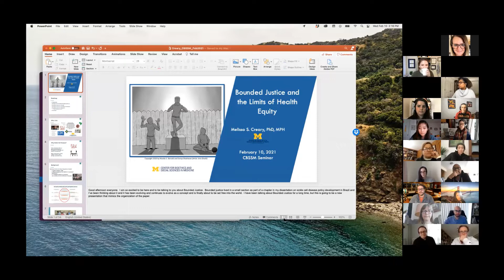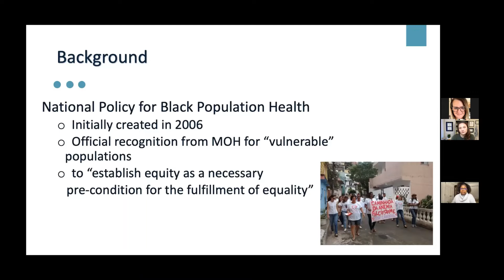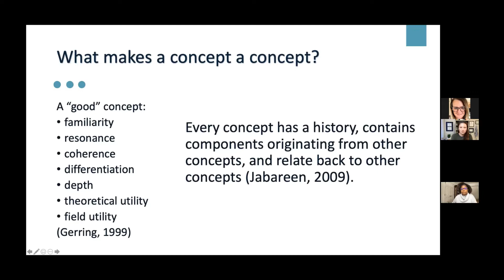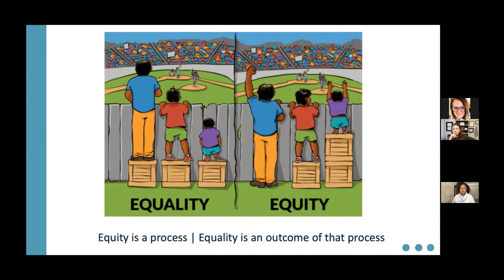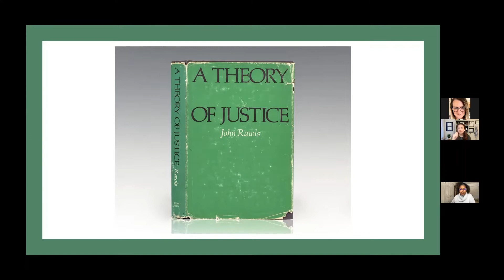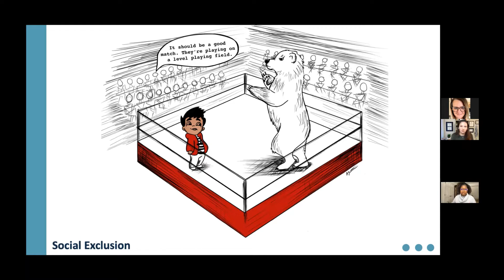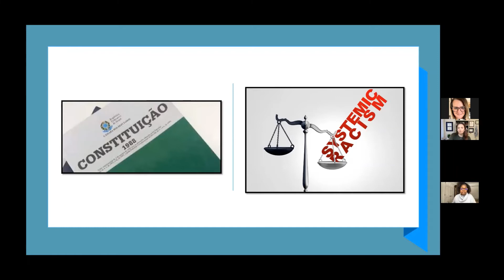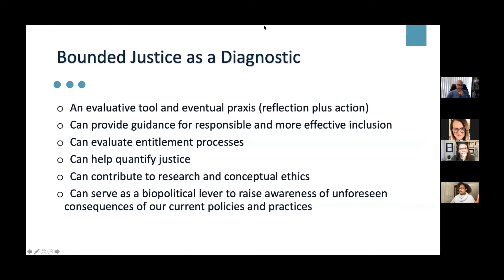February 2021 Seminar- Melissa Creary, PhD, MPH-Bounded Justice and the Limits of Health Equity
Programs, policies, and technologies—particularly those concerned with health equity—are often designed with justice envisioned as the end goal. In fact, in the context of health, some practitioners hold health equity as the guiding force.  For justice-oriented policymakers and practitioners who want to ameliorate certain atrocities and indignities, particularly among marginalized populations, it makes logical sense to create policies or interventions that are equally justice-oriented. These policies or interventions, however, frequently fail to recognize how the beneficiaries have historically embodied the cumulative effects of marginalization, which undermines the effectiveness of the intended justice. These well-meaning attempts at justice are bounded by greater socio-historical constraints. Bounded justice, then, suggests that it is impossible to attend to fairness, entitlement, and equity when the basic social and physical infrastructures underlying them have been eroded by racism and other historically entrenched -isms.  This presentation proposes that bounded justice can contribute to justice discourses by serving as a concept, a proffering to a multi-disciplinary conceptual framework, and a potential analytic for those interested in the design of policy, technology, and programmatic interventions towards health equity.